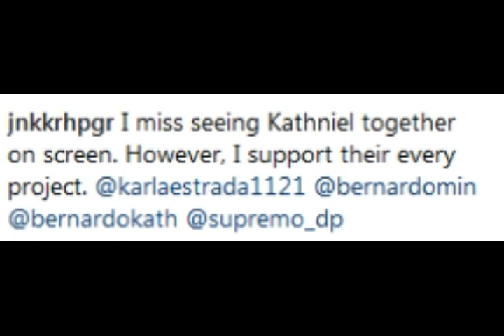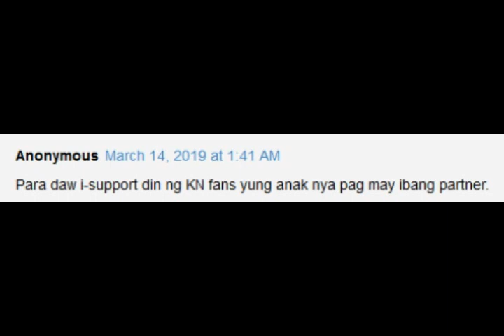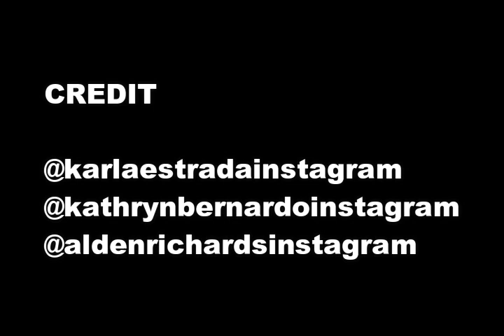PAGSUPORTA ni Karla Estrada kay Kathryn & Alden UMANI ng MIXED REACTIONS!